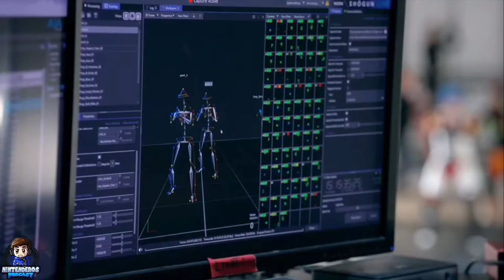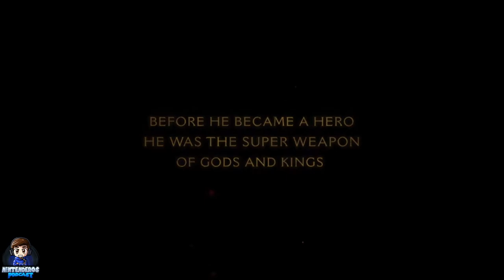¿Hará falta el E3 luego de ver todas estas conferencias de video juegos? | NINTENDEROS PODCAST EP54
Hoy hacemos un recap de todo lo ocurrido en los pasados dias. Its Gaming Season!!!